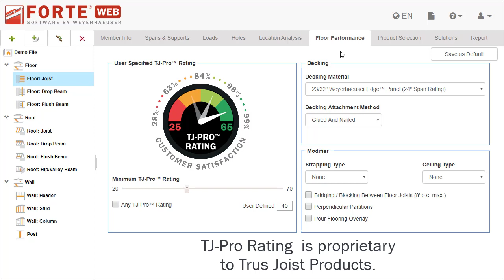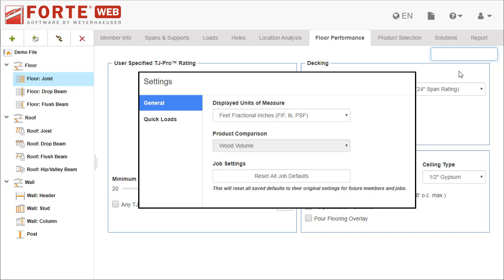Tour ForteWEB: The Floor Performance Tab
This video shows the fields on the Floor Performance tab.

For more information about ForteWEB including how to contact support or get training, go